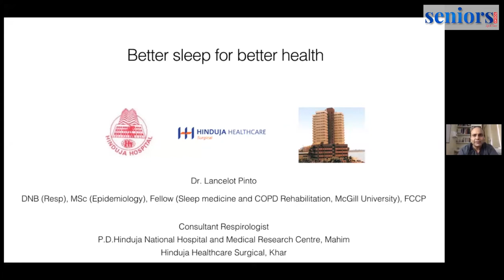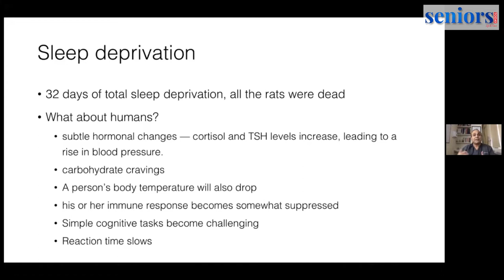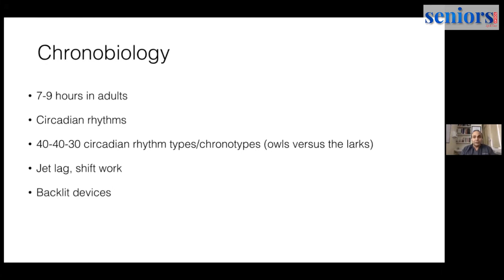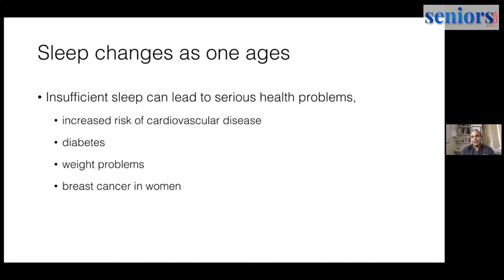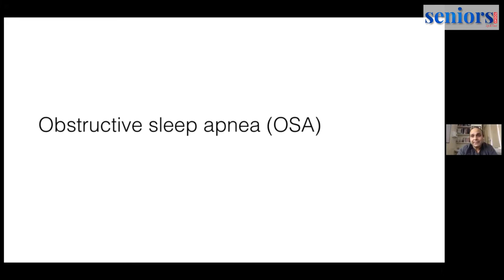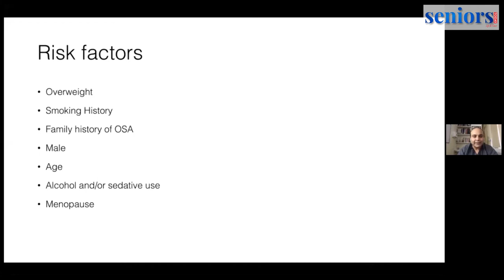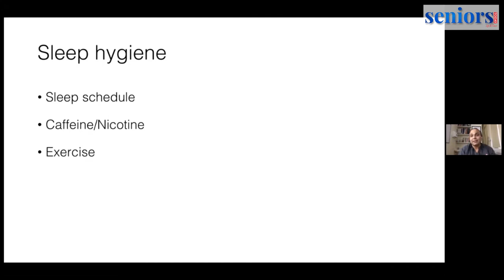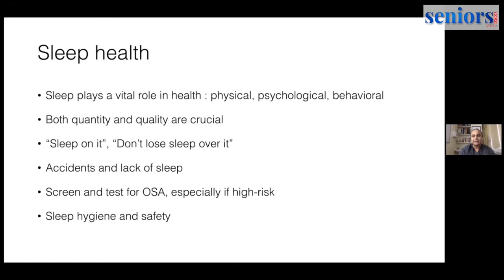Health Live @ Seniors Today with Dr Lancelot Pinto, Leading Respirologist | Sleep apnea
Topic: Leading Respirologist Dr Lancelot Pinto will speak and address questions on Better Sleep for Better Health of Senior Citizens

About Dr Lancelot Pinto

Dr Lancelot Pinto is a consultant respirologist at the P D Hinduja National Hospital and Medical Research Centre, Mumbai. He was a gold medal recipient at the DNB examinations in respiratory diseases in 2009, and trained at the McGill University, Montreal, Canada from 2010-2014, during which he completed a Masters degree in Epidemiology, and clinical fellowships in Sleep Medicine and COPD rehabilitation. He has a keen interest in research, and has over 60 peer-reviewed publications, and is a peer-reviewer for a number of leading journals in the field. He has also collaborated with the University of Cape Town, consulted for the World Health Organisation and USAID, and continues to collaborate with McGill University. His main areas of interest include management of severe COPD, drug-resistant TB, smoking cessation therapy, and the management of sleep disorders.

Seniors Today will be a leading provider of trustworthy health information, empowering readers with practical strategies to improve their physical, mental and emotional well-being. Our content is written in friendly, jargon-free language that provides real-life contexts around complex information, helping readers take important decisions about their health and also making new friends.

We hope to find a new way of thinking about seniors. We know people can be creative and vital, no matter what their age. Comprising first-class editorial, beautiful photography and award-winning design, our pages are filled with distinctive content that is intelligent, timely and pertinent.